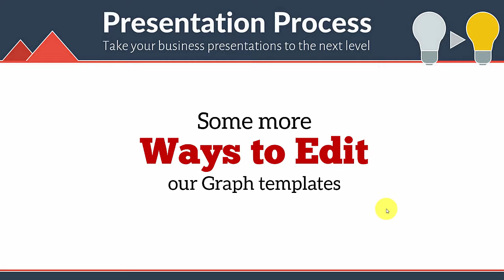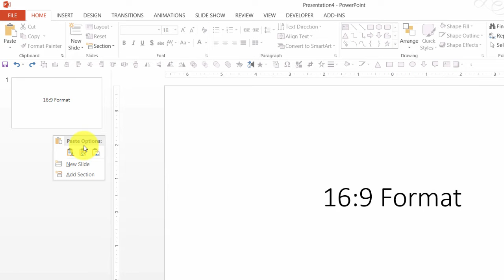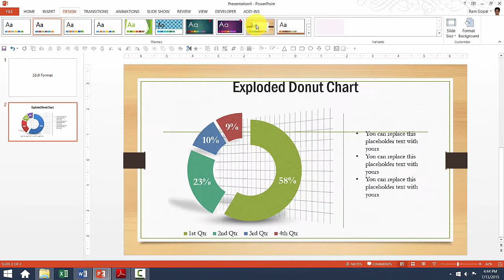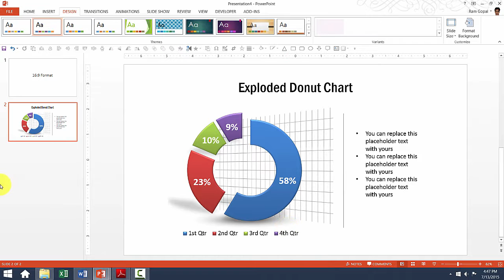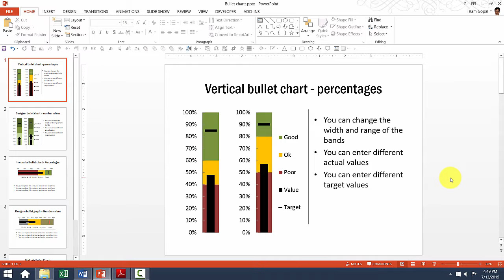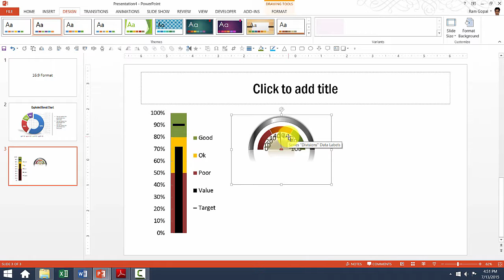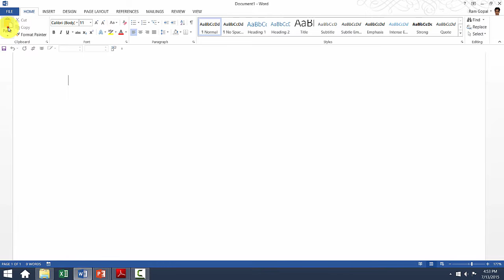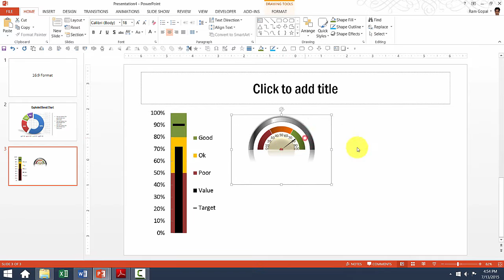Even More Ways To Customize Visual PowerPoint Graphs Pack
Changing 4:3 formats to 16:9 widescreen formats